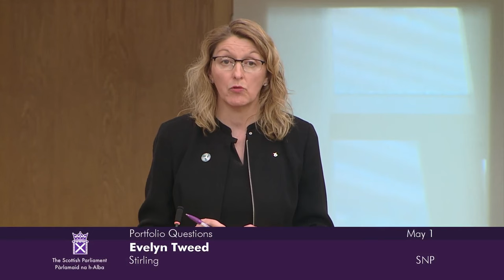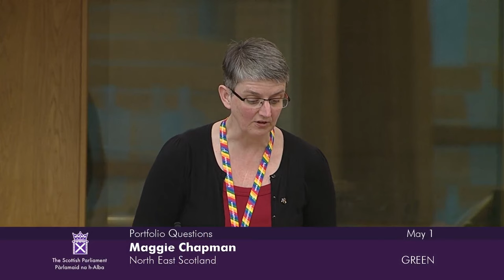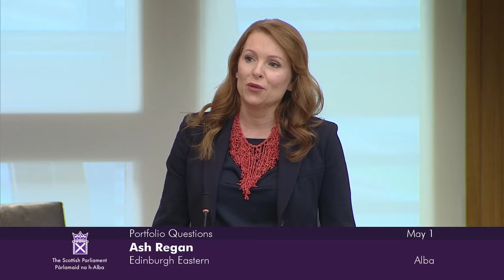Portfolio Questions - 1 May 2024